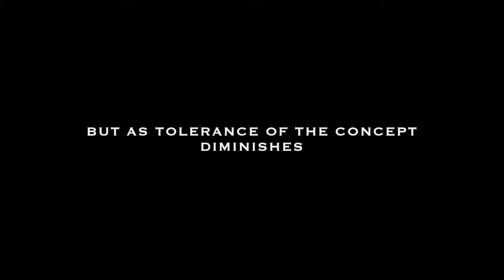July's People Trailer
Coming soon to an English classroom near you.